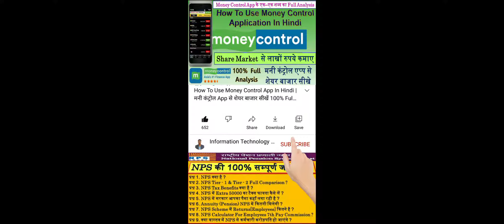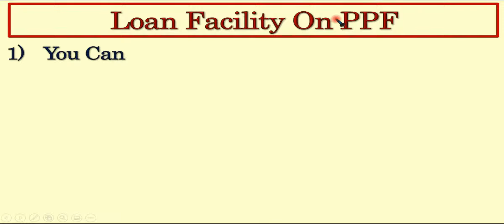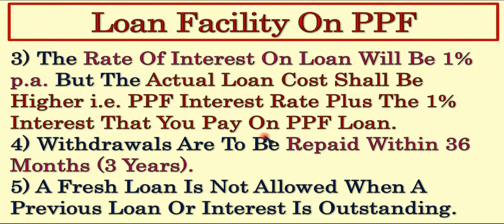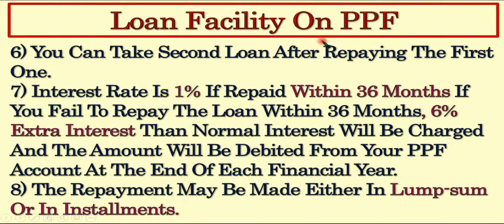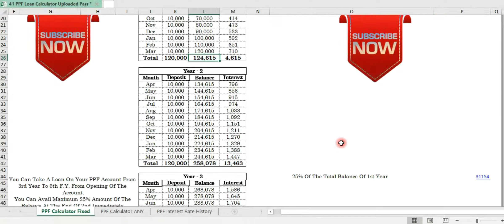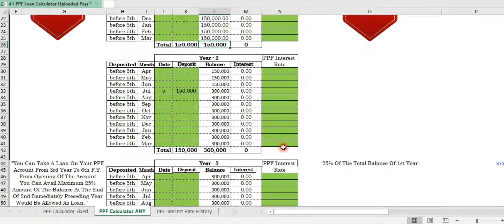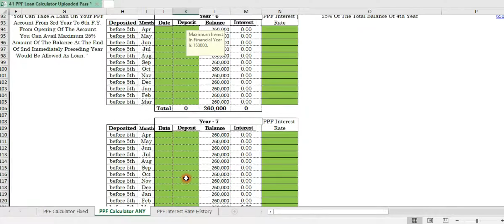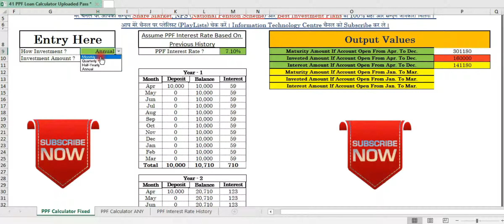PPF Loan Calculator | Best PPF Loan Calculator | PPF Excel Loan Calculator | PPF Calculator In Excel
PPF का सम्पूर्ण Google का Best Excel PPF Loan Calculator | Best PPF Loan Calculator In Excel | PPF Loan Calculator | Best PPF Loan Calculator | PPF Excel Loan Calculator | PPF Calculator In Excel

 1) Public Provident Fund (PPF) की 100% सही और सम्पूर्ण जानकारी | PPF | Public Provident Fund All FAQ

3) PPF में 25000 का नुकसान | PPF Loss | PPF Interest Calculation | How To Earn More Interest In PPF

5) Public Provident Fund (PPF) में Interest कैसे Calculate किया जाता है? PPF Interest Calculation | PPF

6) PPF का सम्पूर्ण Google का Best Excel PPF Maturity Calculator | Best PPF Maturity Calculator In Excel | Public Provident Fund (PPF)

7) PPF का सम्पूर्ण Google का Best Excel PPF Partial Withdrawal Calculator | Best PPF Partial Withdrawal Calculator In Excel

8) Public Provident Fund (PPF) Secured From Court Orders | Court Orders भी PPF पर लागू नहीं होंगे | जब कोई काम नहीं आएगा तब भी PPF 100% काम आएगा । Business डूब गया या Spouse ने छोड़ दिया या कर्जदार अपना पैसा मांग रहे है और सब मिलकर आपके ऊपर कानूनी कार्यवाही कर रहे है, तब भी केवल PPF ही आपके काम आएगा ।

9) PPF में हर महीने अलग-अलग पैसा जमा कर सकते है क्या ? Public Provident Fund (PPF) Variable Deposit Rules | PPF Deposit Rule in Hindi | PPF Deposits | PPF

10) PPF में एक साथ, एक ही दिन में  1,50,000 रुपए जमा कर सकते है क्या ? Public Provident Fund (PPF) Deposit Rules | PPF One Time Investment Rule | PPF Maximum Investment

11) PPF में हर महीने 50 रुपए जमा कर सकते है क्या ? Public Provident Fund (PPF) Deposit Rules | PPF Every Month Deposit ₹50 | PPF Minimum Month Saving

12) Maturity Period के बाद PPF के नियम और शर्तें | PPF Rules After Maturity? Public Provident Fund (PPF) Rules After Maturity | PPF After Maturity | PPF Rules After Maturity

13) PPF Maturity के बाद Extension और Partial Withdrawal के  नियम और शर्तें | PPF Extension And Partial Withdrawal Rules After Maturity

14) How To Open PPF Account Online In SBI | How To Open PPF Account In SBI Online | SBI PPF Online | PPF

PPF Loan,
PPF Loan Calculator,
PPF Loan And Withdrawal Rules,
PPF Loan Rules In Hindi,
PPF Loan Interest Rate,
PPF Loan SBI Online,
PPF Loan Calculation,
PPF Loan Eligibility,
Loan On PPF Account,
Loan On PPF Account In SBI,
Loan On PPF,
PPF Maturity Date Calculator,
PPF Maturity Calculator,
PPF Calculator,
Best PPF Calculator,
PPF Excel Calculator,
PPF Maturity Excel Calculator,
PPF Calculator Excel,
Best PPF Loan Calculator,
PPF,
Public Provident Fund,
PPF Hindi,
Loan Against PPF,
PPF Loan Rules,
Loan Against PPF SBI,
PPF Loan Rules ,
Loan On PPF Account SBI,
Loan Against PPF Account,
Loan Against PPF Calculator,
PPF Loan Facility,
SBI PPF Loan,
Loan Against PPF Account SBI,
Loan Facility In PPF,
Loan Against PPF SBI Rules,
PPF Loan Eligibility Calculator,
Loan Against PPF Icici,
PPF Account Loan Rules,
SBI PPF Loan Interest Rate,
Loan On PPF Account Icici,
Loan Against PPF SBI Online,
Loan Against PPF Interest Rate,
PPF Account Loan Facility,
SBI PPF Loan Online,
Loan In PPF Account,
PPF Loan Meaning,
PPF Against Loan,
PPF Loan Interest Rate SBI,
Loan On PPF Amount,
PPF Loan Apply Online,
Loan Against PPF Bank Of Baroda,
Loan Against PPF Account SBI Online,
Loan Against PPF Pnb,
SBI PPF Loan Eligibility,
Loan Against PPF Hdfc,
PPF Loan Interest,
SBI PPF Loan Form,
Loan Facility In PPF Account,
PPF Loan Eligibility SBI,
PPF Loan Form,
Loan Against PPF Account In SBI,
Loan Interest Rate On PPF Account,
Loan From PPF SBI,
PPF Account Loan Interest Rate,
PPF Loan Amount,
PPF Home Loan,
Personal Loan Against PPF Account,
Home Loan On PPF Account,
Loan On PPF Account Pnb,
PPF Par Loan,
Loan On SBI PPF Account,
PPF Loan Procedure,
Loan On PPF Account In Hindi,
Loan Eligibility From PPF Account,
Loan Against PPF Balance,
PPF Loan Application Form,